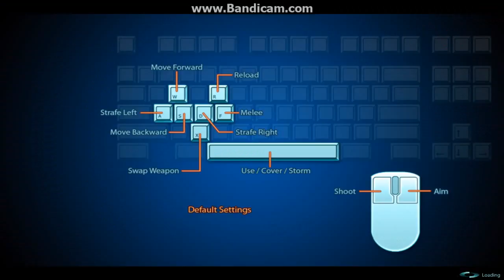Mass Effect 3 - PC Co-Op Beta - Both Maps and Character Screen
Here are the two maps available in the co-op part of the ME3 demo. They are small, but I can actually see myself playing these a bit. The player progression is nice to have for the co-op too. It looks like it'll take a while to max out all the classes and the way getting new attachments and weapons is pretty cool.

A subscription would be cool but please rate and comment.

Thanks to Bioware for making such a great game/beta.